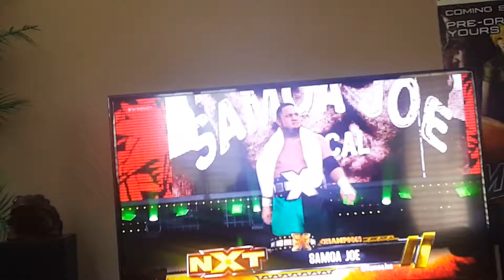Wwe 2k17 Xbox one dusty Rhodes 60fps 1080p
Intros in 60fps  1080p film quality